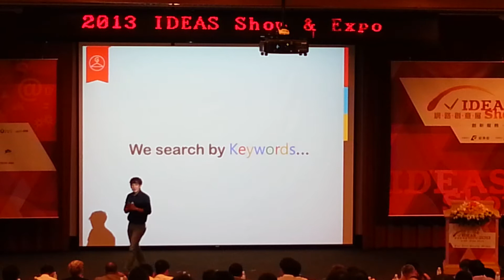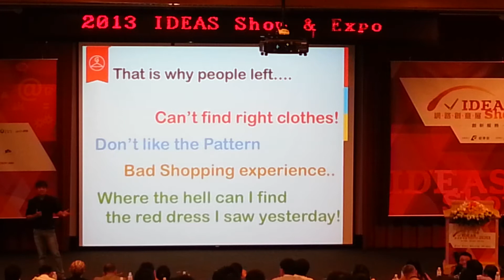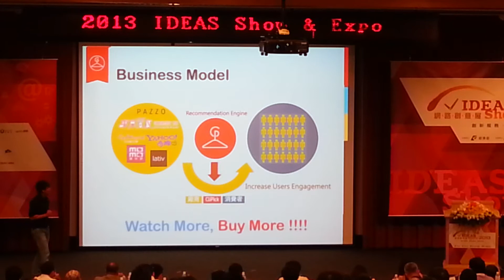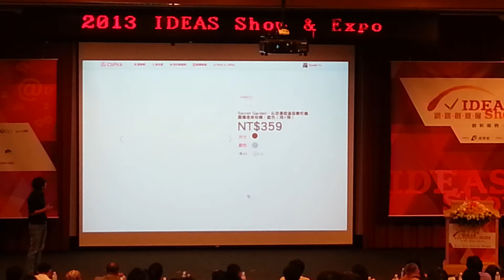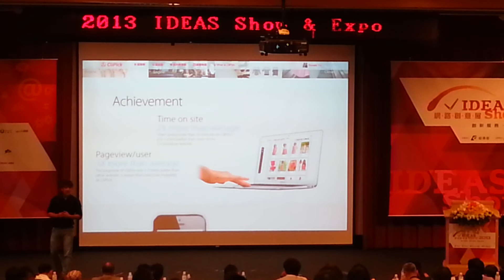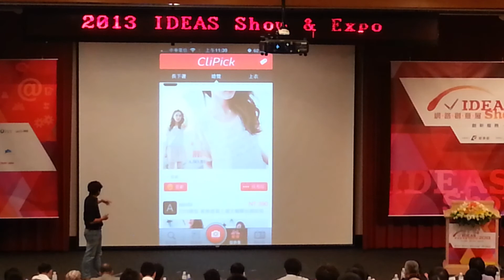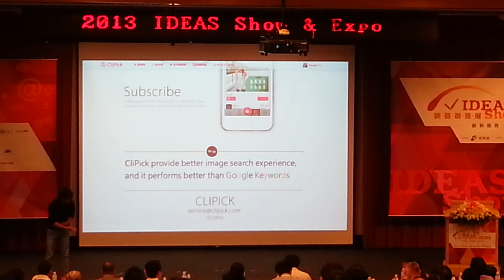台湾網路創意展2013 新創服務発表（IDEAS Show+組）：CliPick